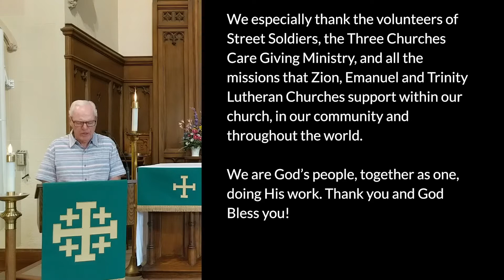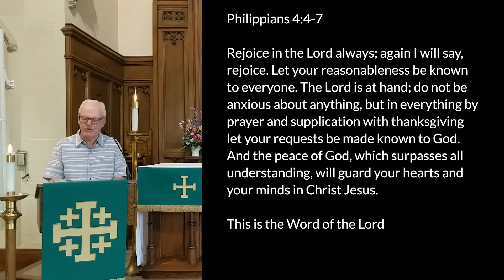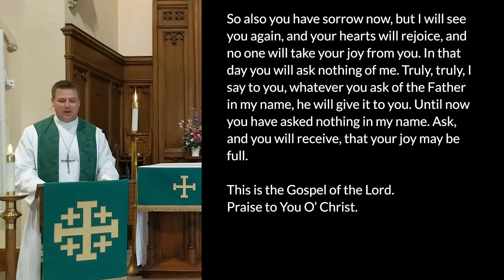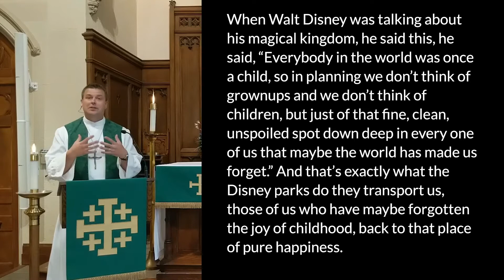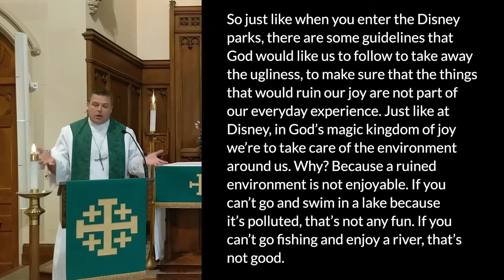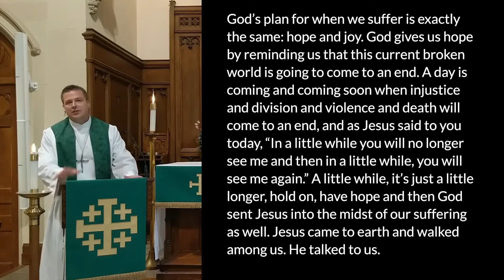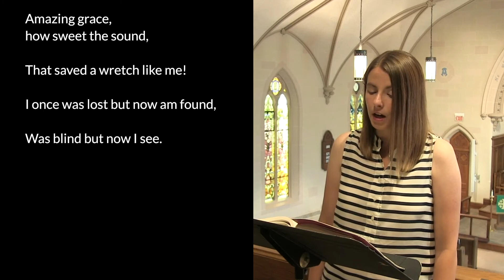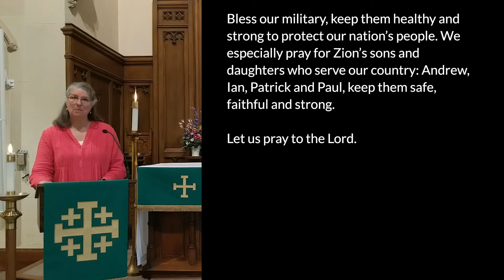Zion Lutheran Church, Schenectady, NY - Service for the Third Sunday of Pentecost, June 21, 2020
Service for the Third Sunday of Pentecost from Zion Lutheran Church, Schenectady, NY – June 21, 2020.

Children’s sermon starts at 17:30

Celebrant and homilist: Pastor Matthew Schultz
Readers: Tom Ekstrom and Lynn Manning
Organ/piano and music director: Scott Trexler

Prelude: “Our Father in Heaven”, Georg Boehm

“Here I am Lord”, Daniel Schutte
Tiffany Curren, Soprano

Sermon Hymn: 744 “Amazing Grace”
Tiffany Curren, Soprano

Postlude: “Prelude and Fugue in F Major”, Vincent Lubeck